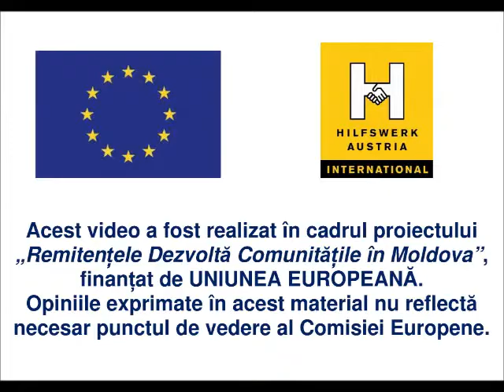Roman Juncu - despre TIC si afacere sa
Roman Juncu este din Orhei și este beneficiar de grant și va implementa micro-proiectul „Laborator mobil electrotehnic pe cabluri ETL-10".
Grantul a fost oferit în cadrul proiectului „Remitențele Dezvoltă Comunitățile în Moldova", implementat de Hilfswerk Austria International prin reprezentanța Hilfswek Austria în Moldova, cu suportul financiar al Uniunii Europene.

Opiniile exprimate în acest material nu reflectă necesar punctul de vedere al Comisiei Europene.